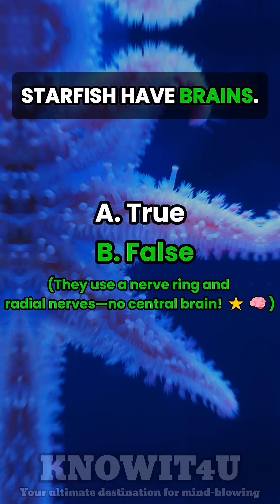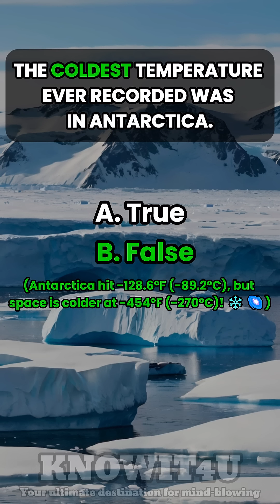❄️🌍🧊 True or False Quiz: The Coldest Temperature Ever Recorded Was in Antarctica?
🎉 Welcome to KNOWIT4U! 🧠
Ready to challenge your knowledge with some fun and surprising trivia? 🌍 Let’s see how many of these statements you can get right!

Can you figure out which of these are true or false? 🤔 Test yourself with these questions:

1️⃣ Sharks are immune to cancer.
2️⃣ Mars has two moons.
3️⃣ Starfish have brains.
4️⃣ The first computer bug was a real insect.
5️⃣ The first website is still online today.
6️⃣ The coldest temperature ever recorded was in Antarctica.

💬 Comment your answers below and challenge your friends to join the fun! Can they beat your score? 👀

Our YouTube Shorts are perfect for learning on the go. 🚀

🌟 What you’ll find on KNOWIT4U:

    Fun, fast-paced true or false quizzes 🎯

    Mind-blowing TrueOrFalseQuiz and Facts that will surprise you 🌍

    Trivia that sparks curiosity and keeps you informed ⚡

Stay curious and keep learning with us every day! 💡